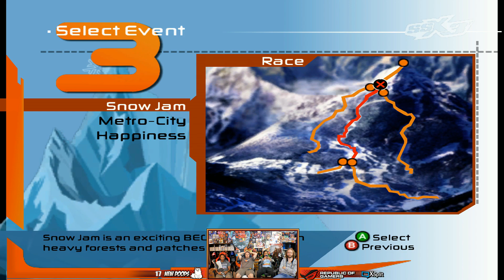SSX 3! Xbox One X Enhanced! Part 1 - YoVideogames